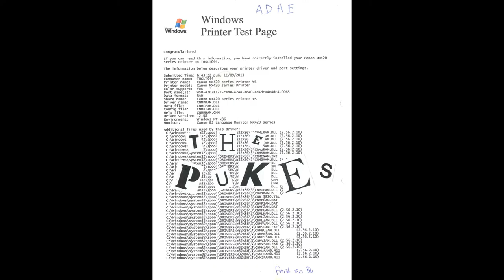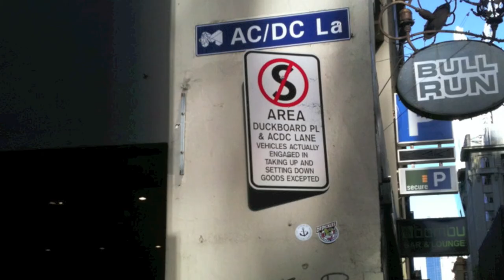Windows Printer Test Page - The Pukes